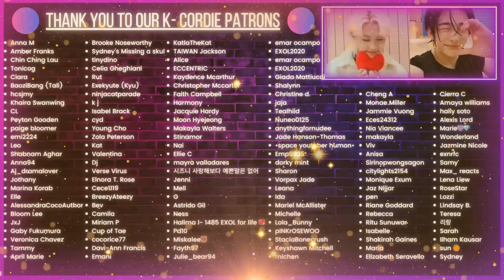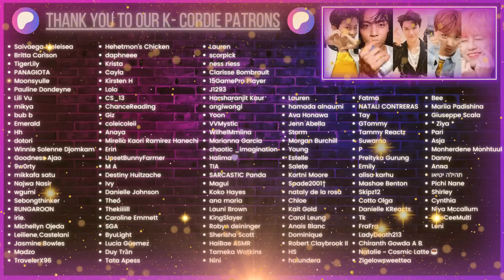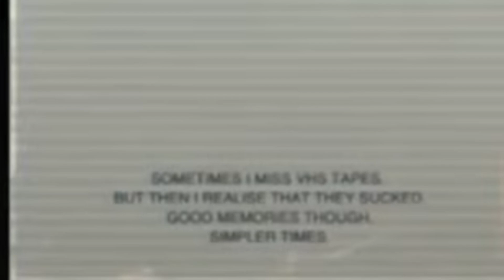ONER "九天狂龙 Crazy Dragon" MV | K-Cord Girls Reaction